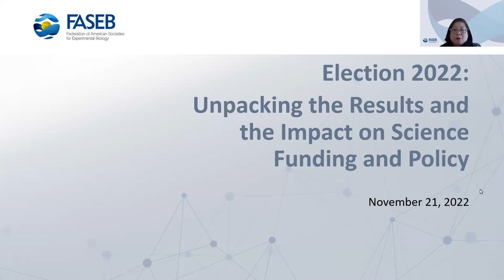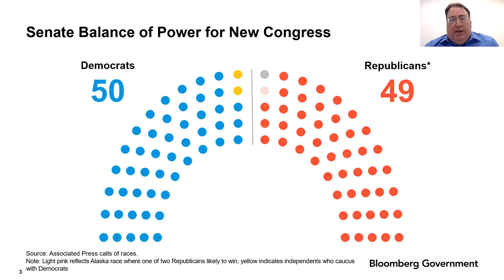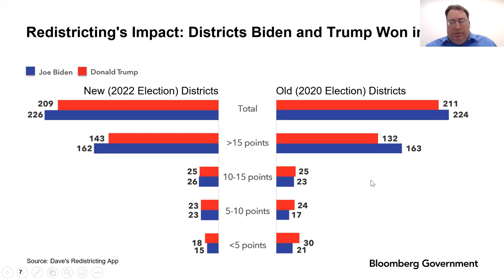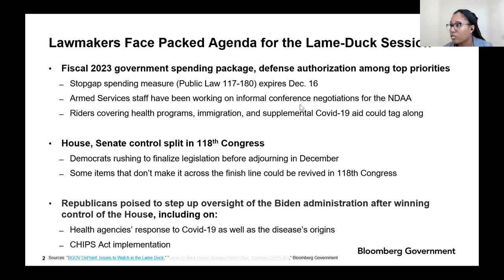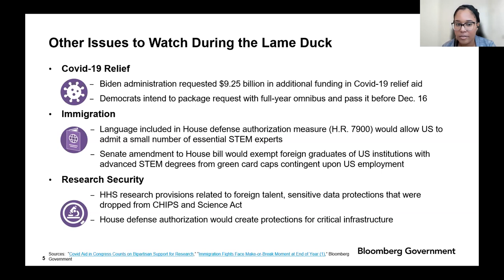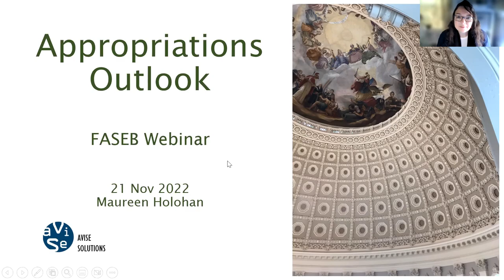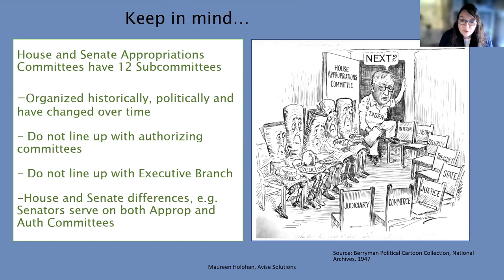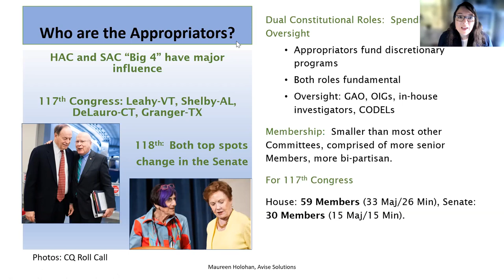FASEB Webinar: Election 2022 – Unpacking the Results and Impact on Science Funding and Policy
Ellen Kuo (Associate Director of Legislative Affairs at the Federation of American Societies for Experimental Biology - FASEB) is joined by Greg Giroux (senior reporter at Bloomberg Government and co-host of the podcast, Downballot Counts), Brittney Washington (legislative analyst with Bloomberg Government) and Maureen Holohan, (co-founder of Avise Solutions) to discuss the results of the 2022 mid-term elections and their implications for science funding and the future of science policy.